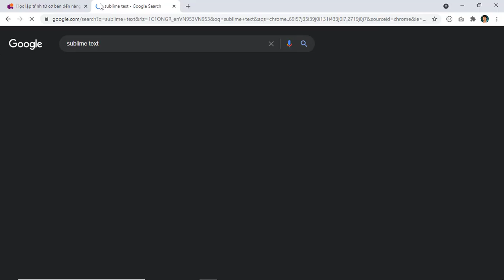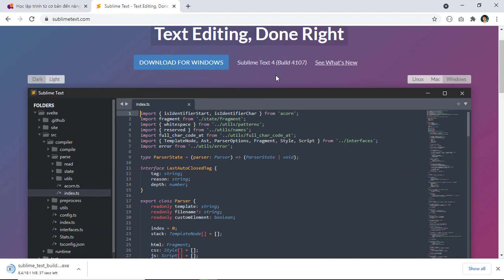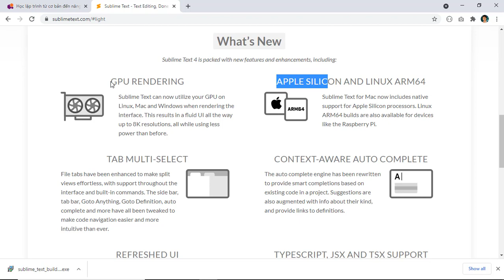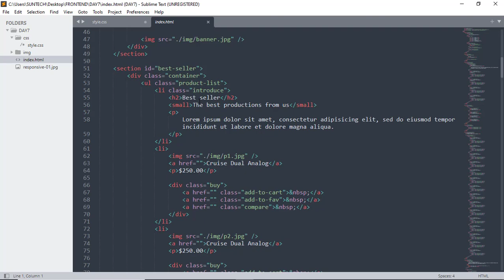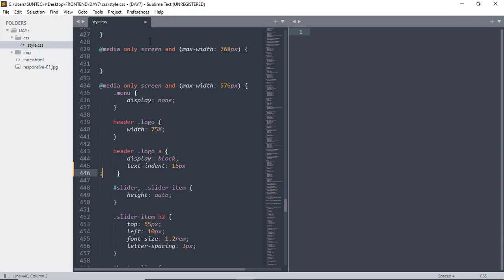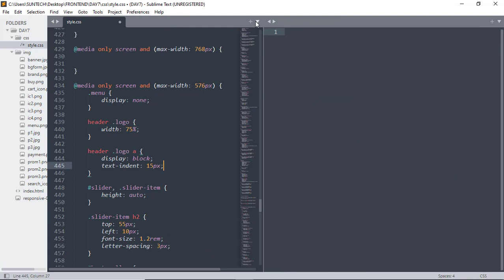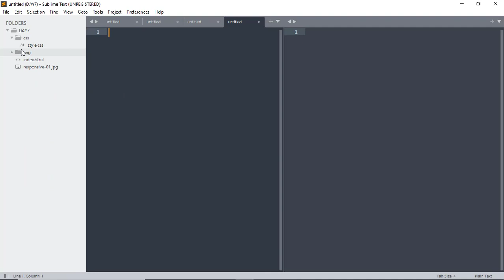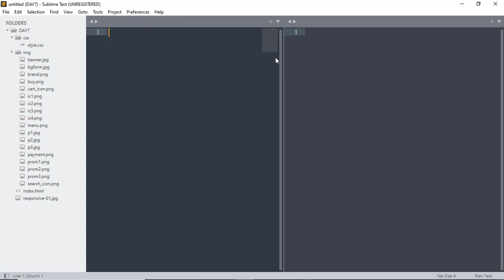Hướng dẫn cài đặt Sublime text 4